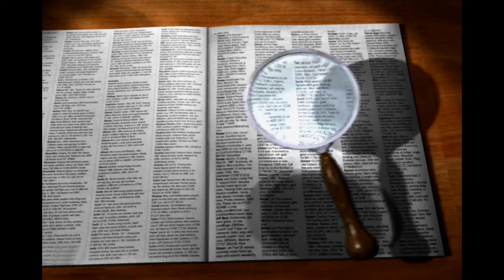விசுவாசிகள் எப்படி? வேறுபிரிக்கப்படவேண்டும்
Daily Blessing Devotion Study Series